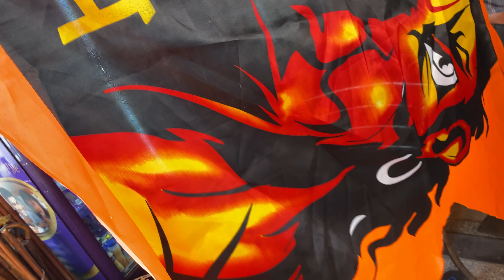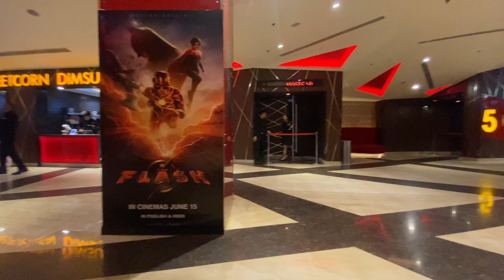FAMILY VLOG// TEMPLE//MOVIE//VLOG 32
The family is one of nature s masterpiece…..